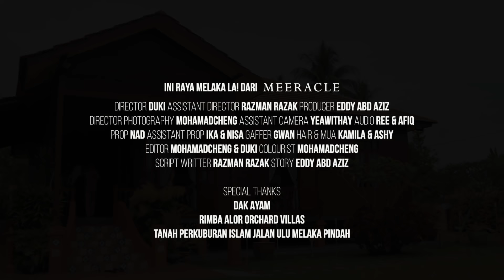IKLAN RAYA 2022 - INI RAYA MELAKA LA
Sudah 2 tahun takdapat beraya bersama akibat negara dilanda wabak Covid 19. Kini kita dah dapat beraya bersama tapi.. keadaan dah tak sama macam suasana raya sebelum sebelum ni tanpa Mak dan abah yang meninggal akibat sakit Covid 19..
Disebabkan itu Busu jadi seorang pendiam dan pemarah akibat rindukan mak dah abah..
Walaupun mak abah dah takda.. tapi hubungan silaturrahim sesama adik beradik bagai air dicincang takkan pernah putus
Semoga tahun ni kita dapat berkumpul bersama yang tersayang
Salam akhir Ramadhan & Salam Lebaran dari MEERACLE.
Director: Duki
Assistance Director: Razman Razak
Producer : Eddy Abd Aziz
Director Photography : MohamadCheng
Assistant camera : Yeawithay
Audio : Ree & Afiq
Prop : Nad
Assistant Prop : Ika & Nisa
Gaffer : Gwan
Hair & Mua : Kamila & Ashy
Editor : MohamadCheng & Duki
Colourist : MohamadCheng
Script Writer : Razman Razak
Story : Eddy Abd Aziz